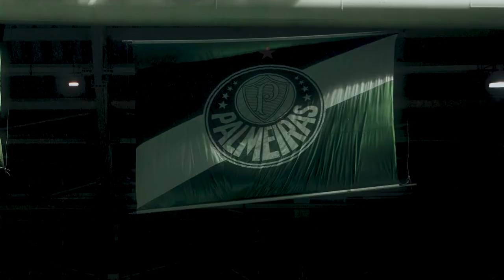Murilo Cerqueira - Gol vs Ponte Preta | Campeonato Paulista 2022